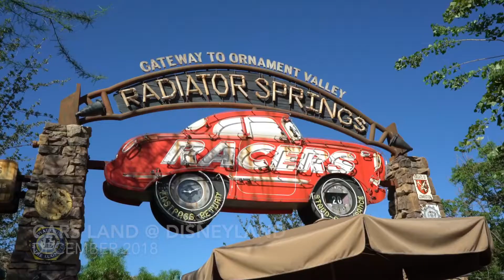[4K] SOPHIA @ RADIATOR SPRINGS RACERS DISNEYLAND 2018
Riding Radiator Springs several times was fun!!!